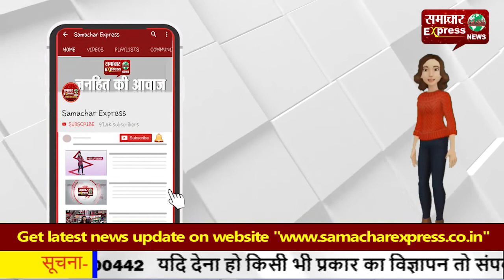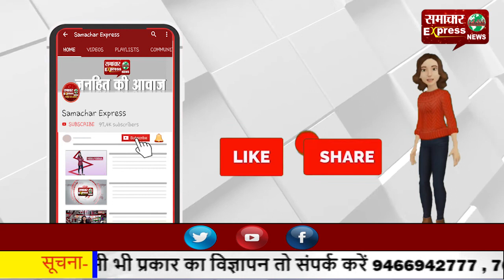किसान आंदोलन पर, दिल्ली लखनऊ नैशनल हाईवे किया जाम